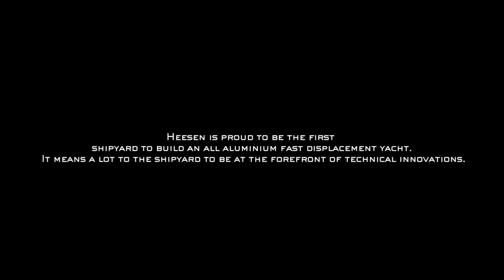SUPER IATE GALACTICA STAR | HEESEN - BOAT SHOPPING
LOCAL: HOLANDA

TAMANHO: 65 METROS / 213 PÉS
BOCA (LARGURA): 11.3 METROS
CALADO (PROFUNDIDADE): 3.1 METROS

VELOCIDADE MÁXIMA: 27 NÓS
AUTONOMIA: 4.200 MILHAS NÁUTICAS @ 14 NÓS

CABINES: 6
PASSAGEIROS: 12

MATERIAL DE CONSTRUÇÃO: ALUMÍNIO

CRÉDITO DO VÍDEO: HEESEN YACHTS